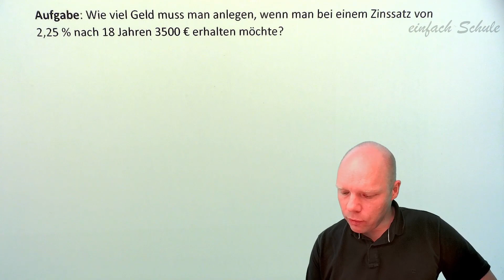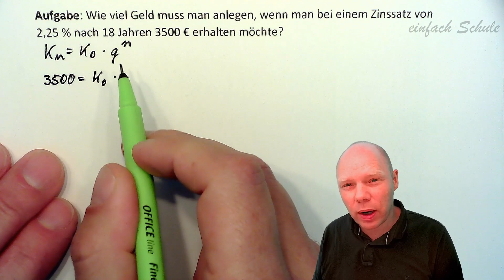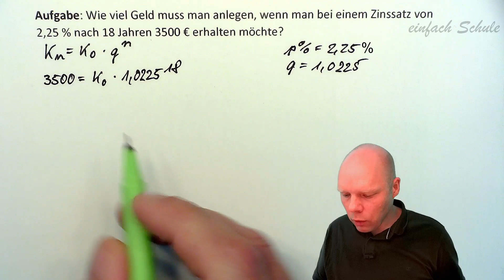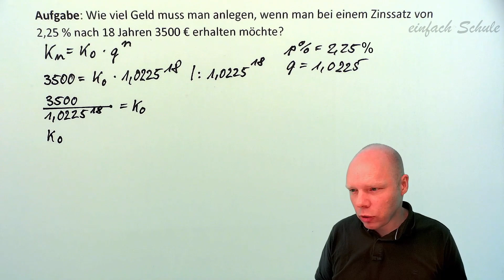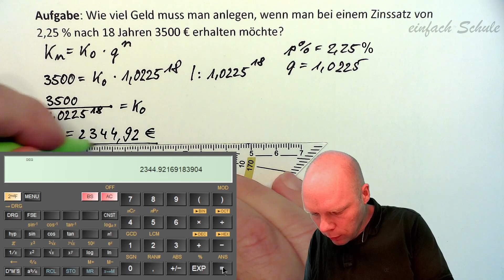Zinseszins Anfangskapital gesucht | einfach erklärt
In diesem Video erkläre ich dir, wie Du das Anfangskapital (k0) in einer Zinseszinsrechnung bestimmst.

Zu diesem Video gibt es ein Arbeitsblatt mit weiteren Aufgaben aus dem Themengebiet